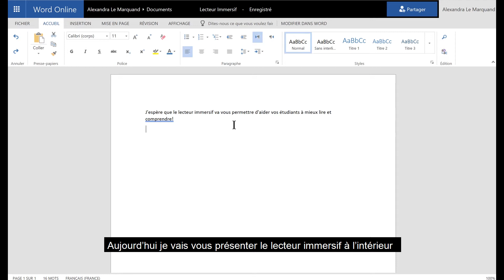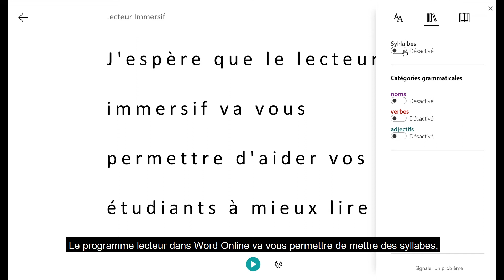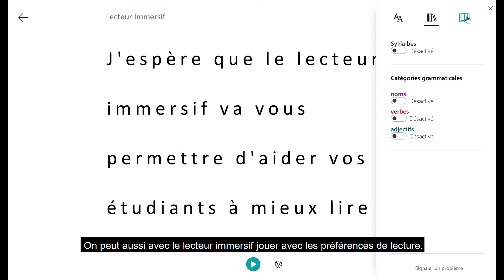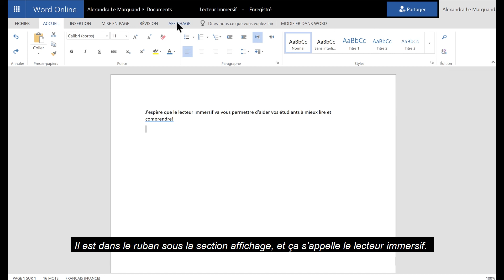Outils Pédagogiques: Lecteur Immersif dans Word Online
Cherchez-vous un outil pour améliorer l'accessibilité dans votre salle de classe? Avez-vous des étudiants qui luttent avec l'écriture et la lectur ? Les fonctions du lecteur immersif peut aider vos étudiants à prendre confiance en leurs habilitées et de devenir des meilleurs lecteurs.